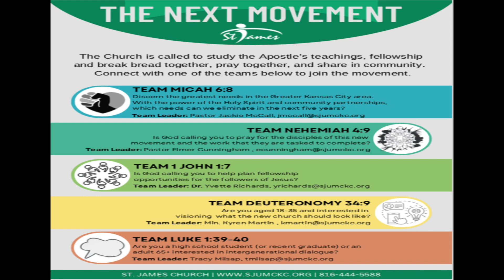The Next Movement